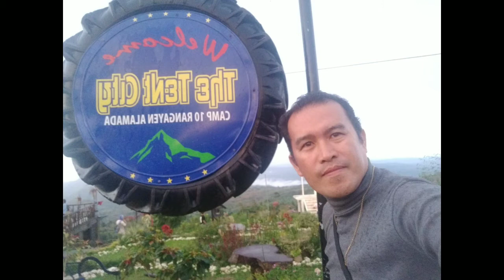Yash Birthday @ The tent city (Vlog) Part-I